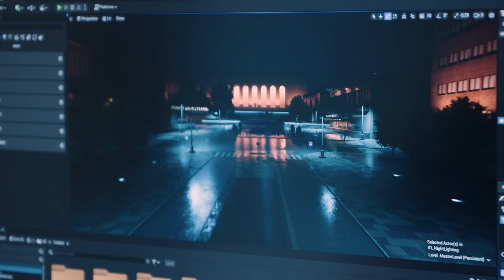EY Entrepreneur Of The Year 2022 – Yleisön suosikki: Zoan Oy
Katso esittelyvideo yleisön suosikista! Lue lisää kilpailusta: eoy.fi